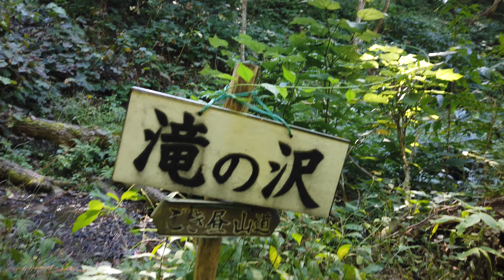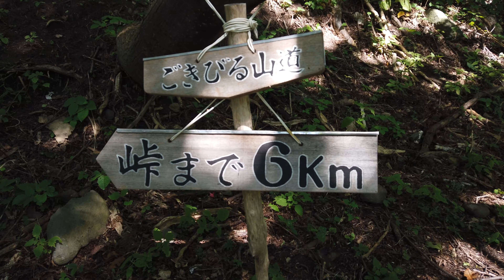濃昼山道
Gokibiru Mountain Path, Ishikari City, Hokkaido, Japan
崖・岩、岬と北海道が大好きなNakamuraです！